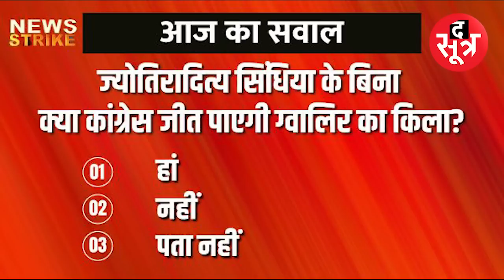ग्वालियर चंबल पर Amit Shah की नजर, Scindia के दलबदल के बाद मुश्किल में Congress!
Madhyapradesh, Chhattisgarh और Rajasthan सहित देश और दुनिया की हर अहम खबर के लिए देखते रहिए The Sootr... यहां आपको मिलेंगी हर कैटेगरी की इंवेस्टिगेटिव, इंडेफ्थ और ऑथेंटिक खबरें...

विस्तृत खबर के लिए लिंक पर क्लिक करें:

ऐप पर वीडियो देखें:
ऐप डाउनलोड करें
Android:

THIS IS NOT A TAX RECEIPT OR INVOICE
The Sootr
Atarangi Media house private limited
3, Indira Press Complex,